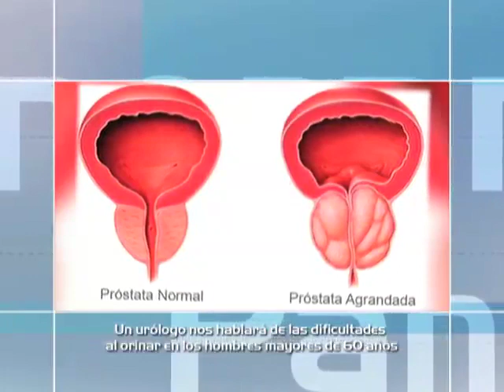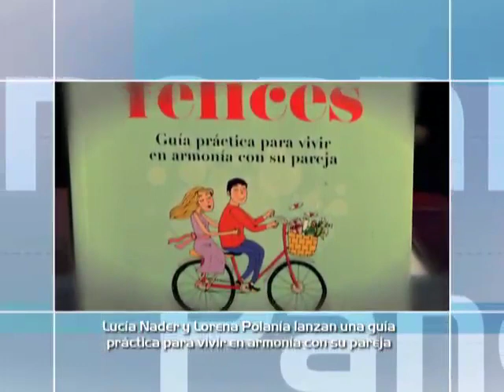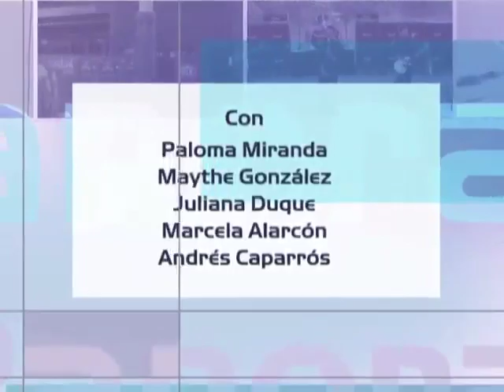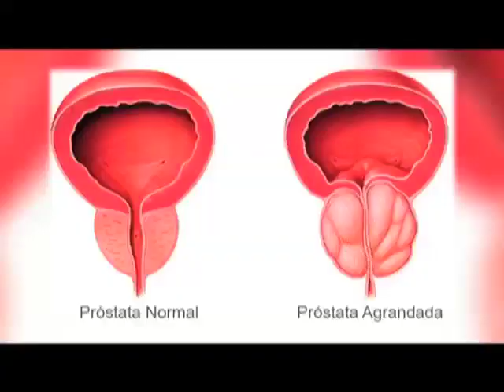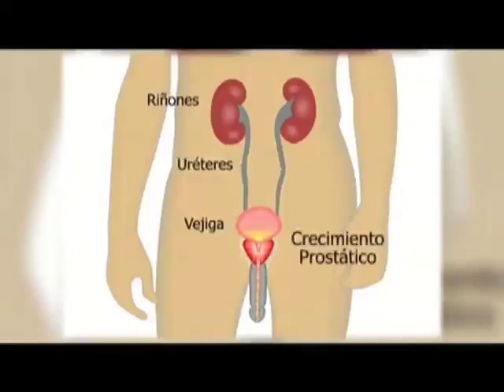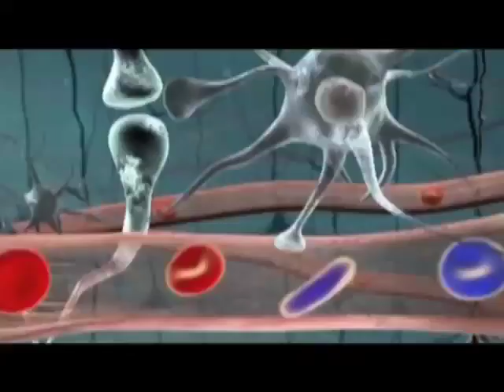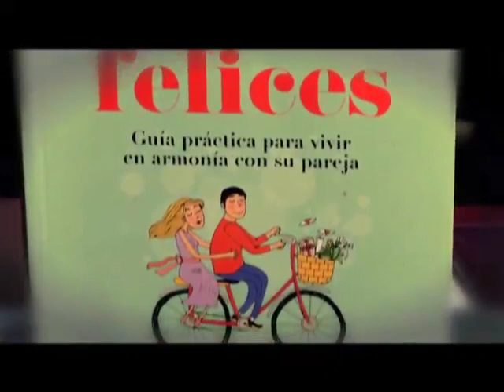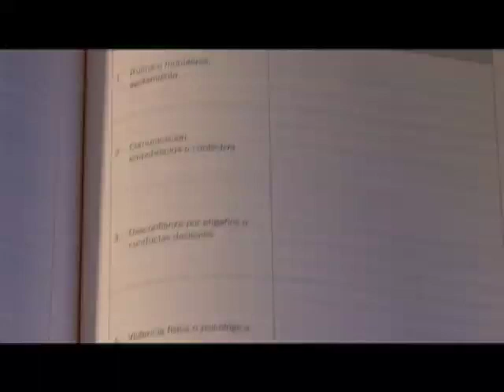Vivir en Armonía, Medico antienvejecimiento, Encuestas y lo mejor de Panorama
Capitulo del  Viernes 9 de Enero del  2015
1. Guía Práctica para vivir en Armonía Lucia Nader
2. Medico antienvejecimiento Venezolano
3. Urología
4. ¿Si le regalan un viaje todo pago, a donde iría?
5. Personaje Panorama Wilson Triana Sifu
6. ¿Qué Tanto Cocinan los Habitantes de Bogota?